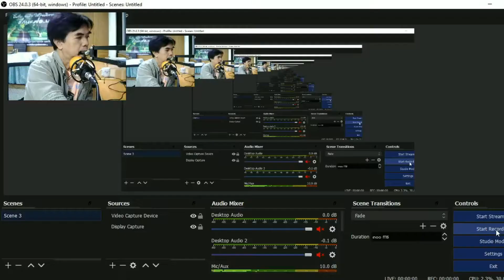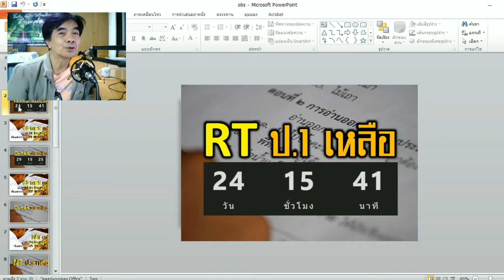ศน.ขอบอกกล่าวเล่าแจ้ง ประจำวันที่12 ก.พ. 2564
นางภานิชา อินทร์ช้าง
ผอ.สพป.สุรินทร์ เขต 3